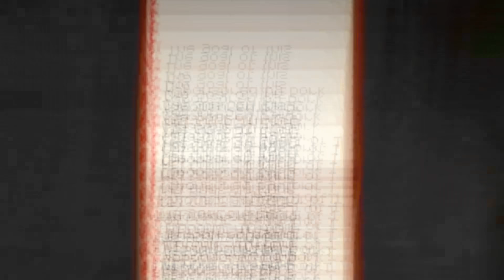I Built An Impossible Prison To Trap My Friend In Our Minecraft World!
This is officially the last week of my presidency on Squid Island, our minecraft survival series. So I made good use of my time and I built an impossible prison to trap my friend!